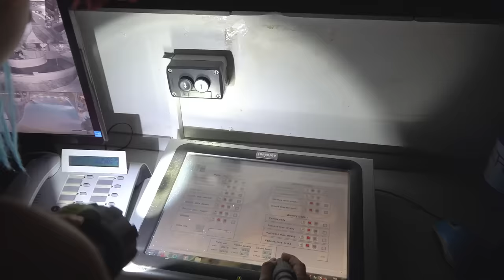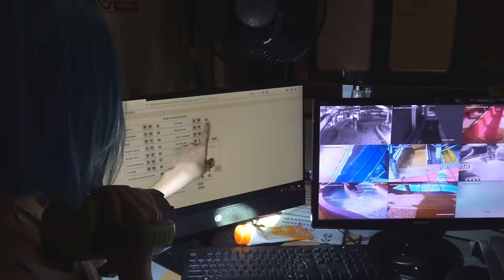LOLLYMÁNIE - Hororová noc v Aquapalace Praha 😱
Ve dne super místo, v noci docela strašidelné😲 Ale zážitek to byl úžasný!😍😃 Když jsme se vás kdysi ptaly, o čem bychom měly natáčet další Lollymánie, tak úplně ze všeho nejvíce jste si psali o noc v Aquapalace Praha🙂Tak jsme to zkusily😁😋 A jak to dopadlo?😇 Na to se můžete podívat v nové, dvacetiminutové a tak trošku hororové Lollymánii😁👻

Vstupenky na Velkou Show 2020 a na Vánoční Megashow 2020 si můžete koupit v síti Ticketportal:

Kamera, střih a režie: Karel Andreas Stiebling a Lollipopz